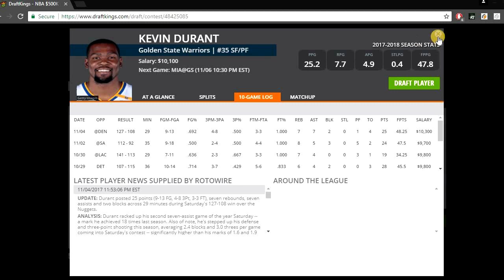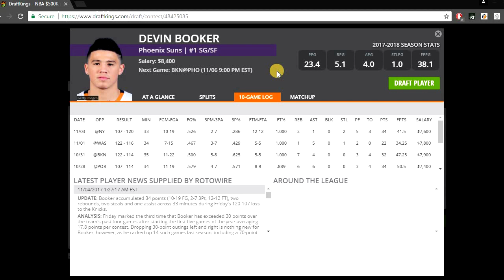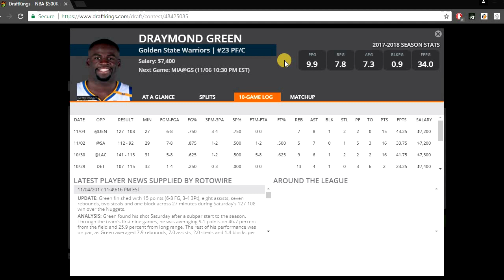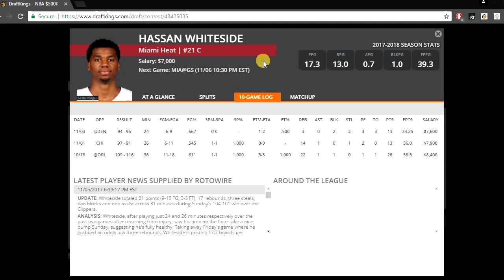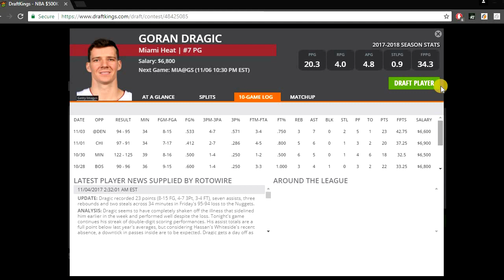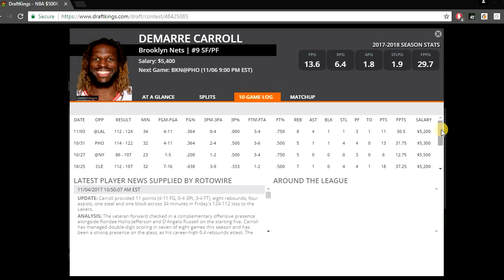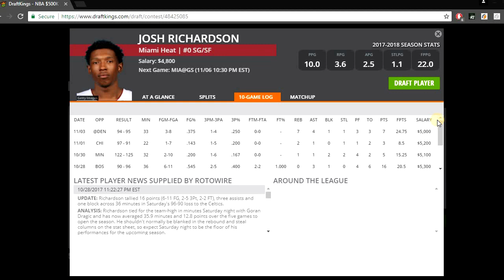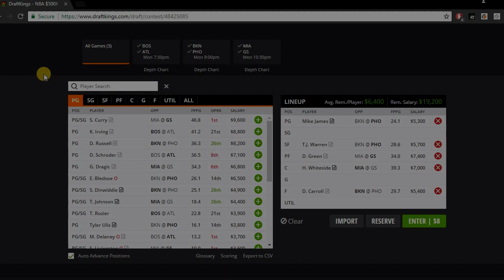11/6/17 NBA DraftKings Picks